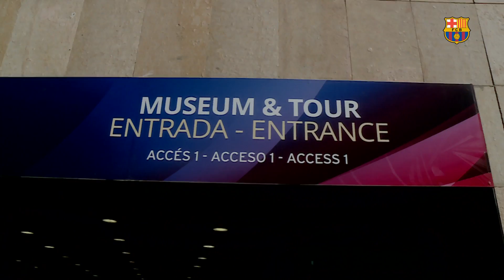WWE stars Jason Jordan, Chad Gable, Carmella visits Camp Nou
Three pro wrestlers from World Wrestling Entertainment were at the Barça Museum on Friday. Jason Jordan, Chad Gable and Carmella enjoyed a great day out, and posed for pictures on the famous field and in other iconic parts of the Camp Nou Experience, including the Leo Messi space.
The trio, who are in town to appear in WWE Live at the Palau Sant Jordi, thoroughly enjoyed their visit to Europe’s biggest stadium, where they were able to lift the Champions League trophy and describe to listeners their admiration for Messi, who they all say is their favourite player.
Former Barça striker Julio Salinas was on hand to show the club’s guests around the facilities, commenting that “they’d make good footballers. They’re so strong. I think they’d do a fine job at centre back.”